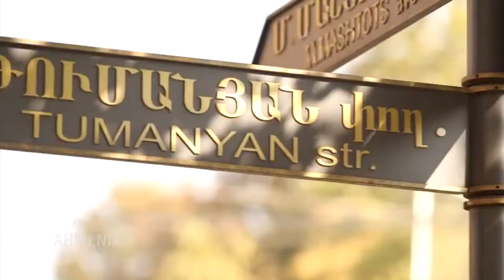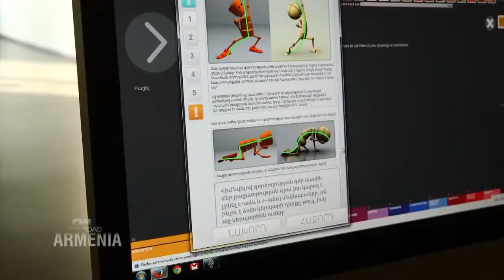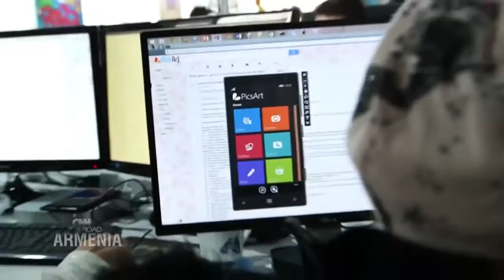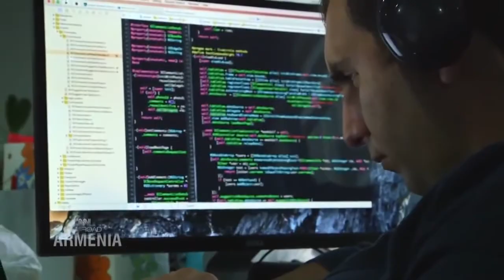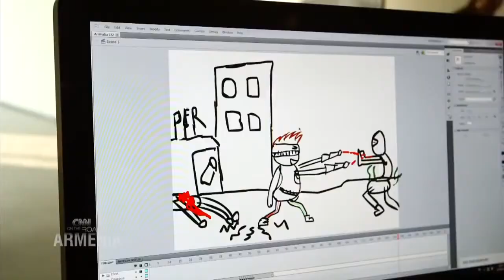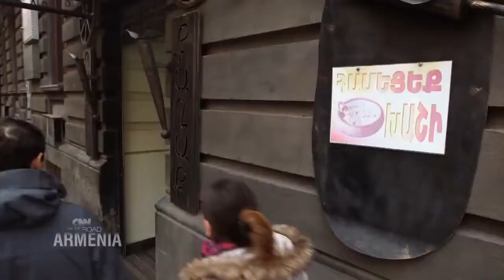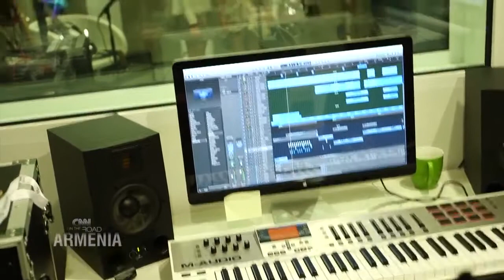CNN documentary. On the road of Armenia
We, at DA Tours Company, are very pleased that were useful and assisted to CNN Crew by providing information about the choice of destinations and local people for filming.

CNN has taken a glimpse into the life of modern-day Armenia as part of its latest On the Road series broadcast over the weekend.
A documentary presented on CNN International on Saturday attempted to explore Armenia from different aspects, including the innovative brainpower of its young people, the nation’s love of chess, the difficult history of Armenians and their traditions.

If you are interested in traveling to Armenia as well as South Caucasus region, check out